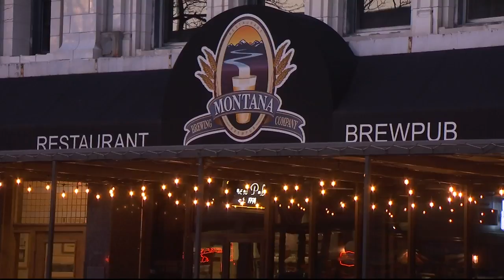Bullock extends closures orders to April 24